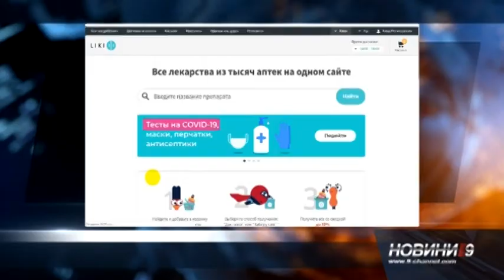Соціальний проєкт “Ліки вдома” вже місяць працює на Дніпропетровщині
Безкоштовна доставка ліків додому. Соціальний проєкт “Ліки вдома” вже місяць працює на Дніпропетровщині. Оформити замовлення можна на сайті партнера проєкту “Ліки двадцять чотири крапка ком”, або за номером телефону, що бачите на екрані. Скористатися сервісом можуть мешканці Дніпровського, Криничанського, Новомосковського, Павлоградського і Криворізького районів. Для учасників проєкту доступні медикаменти за оптимальними цінами. У тому числі, за державною програмою “Доступні ліки”. Доставка або адресна, до дверей, або посилкою на Укрпошті. До проєкту вже долучилися більше чотирьох тисяч людей.